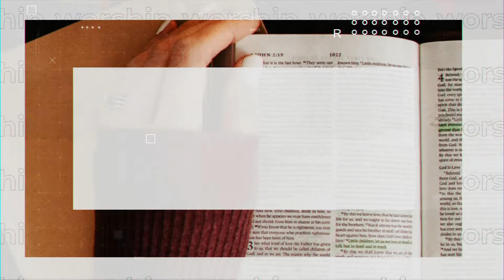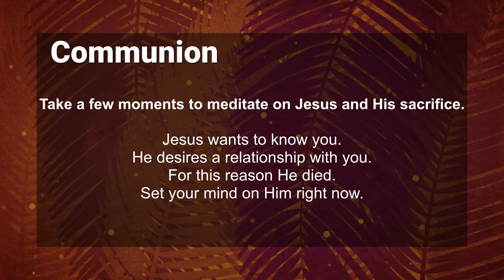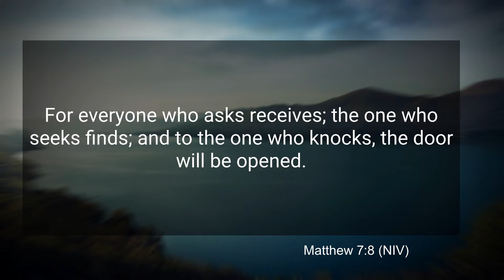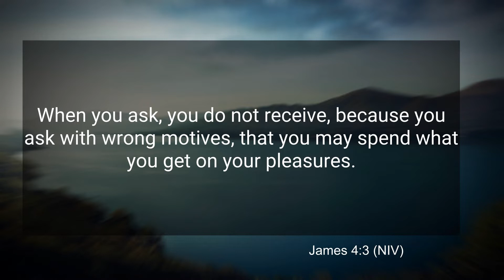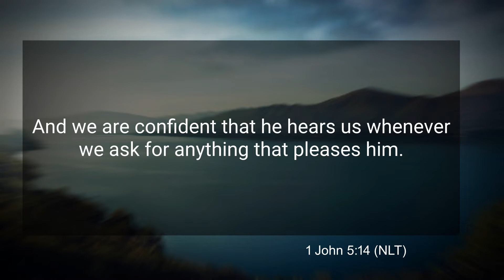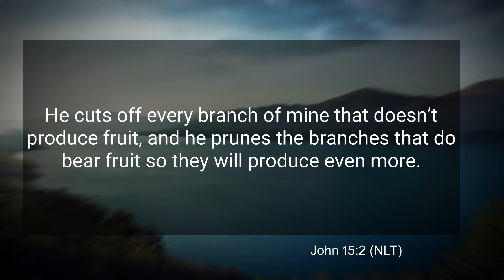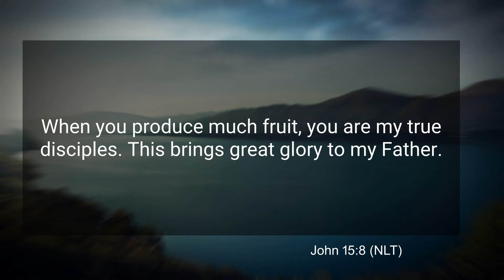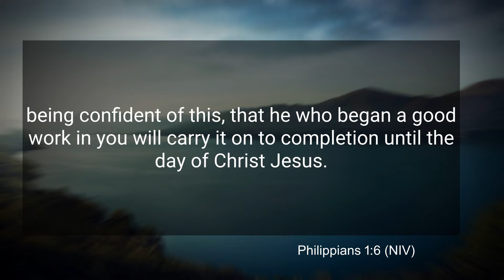Prayer - Prayer Makes A Difference - Andy Weaver - April 5, 2020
Hey Church,  This is our last sermon of the "Prayer" series.  Check it out and prepare for Easter next Sunday.